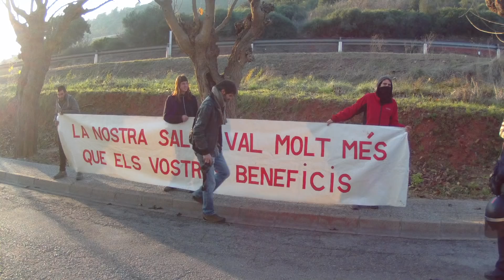JudiciMAT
S'acaben les festes nadalenques, continua la festa de la repressió.

La campanya “T66 judici de molt alta tensió” encara la recta final abans del judici dels dies 27, 28 de febrer i 1 i 2 de març. Ja fa mesos que la repressió política embat contra la societat, però ja fa anys que colpeja als moviments ecologistes, socials i dissidents.

Aprofitem aquestes dates per reviure els fets que van ocórrer un dia com avui el 2014 a can Planelles, Fellines, en el zenit de la lluita contra la construcció de la línia de Molt Alta Tensió

4 anys després la fiscalia, la Generalitat i REE ( Red Eléctrica de España) demanen fins a 7 anys de presó per les nostres sis companyes encausades per aquesta acció, per això totes hem de seguir lluitant contra la destrucció de la terra i la societat i donar tot el suport i solidaritat a aquelles que mai han deixat de lluitar.

Us necessitem a totes el 24 de febrer a la gran manifestació unitària i solidària, convocada  a la Pl. Catalunya de Girona per exigir l'absolució de les 6 imputades i el desmantellament de la MAT, i tot allò que ens oprimeix.